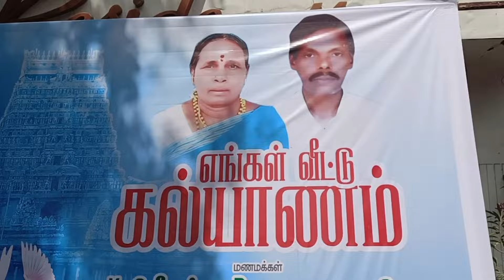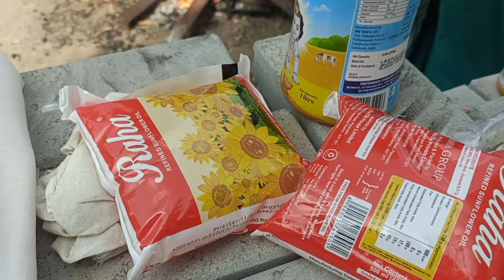400 பேருக்கு செய்த கமகமக்கும் கல்யாண பிரியாணி | Briyani Recipe